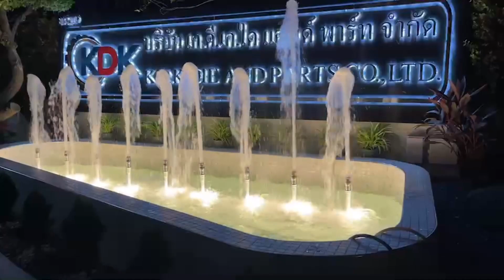น้ำพุหน้าโรงงาน น้ำพุฟองเบียร์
Rujira Engineering Co.,Ltd. .0 (Head Office)

175/126 M.1 Thumbon Theparak,
Ampour Muang,Samutprakarn,
Thailand . 10270